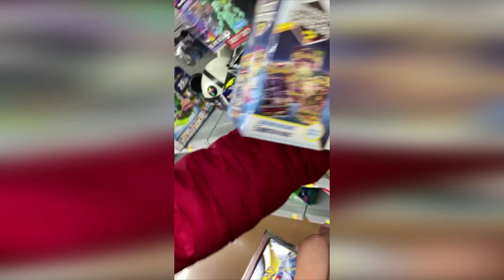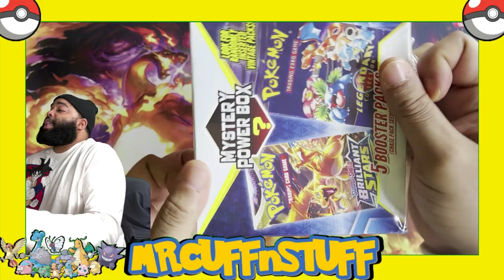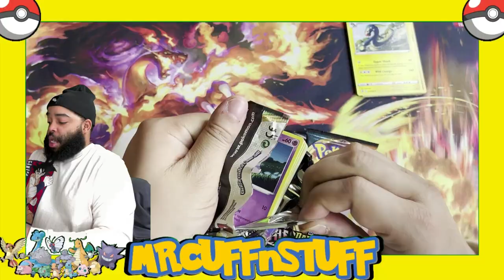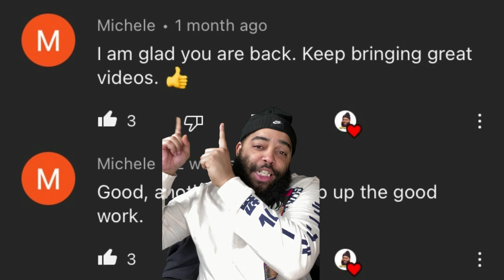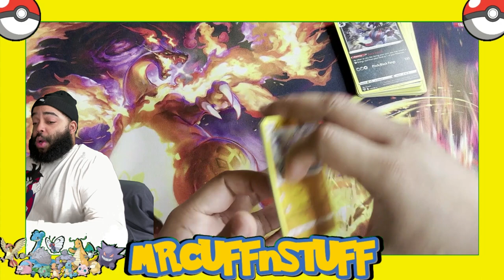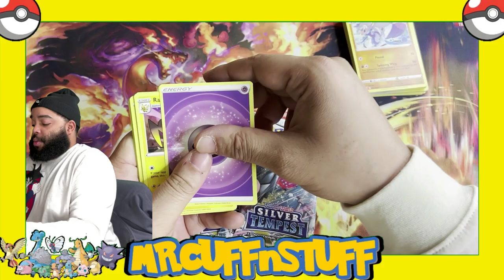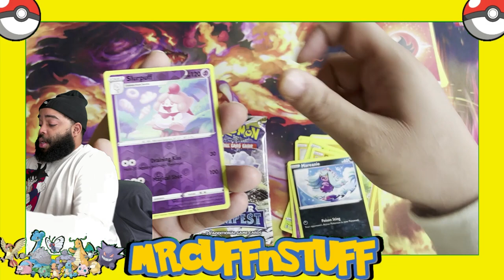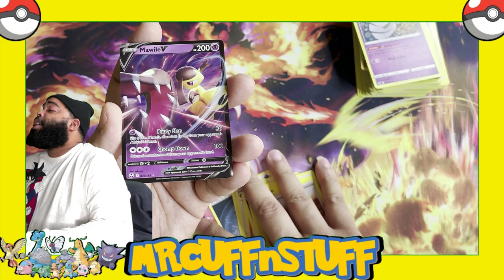Walmart Knockout Box